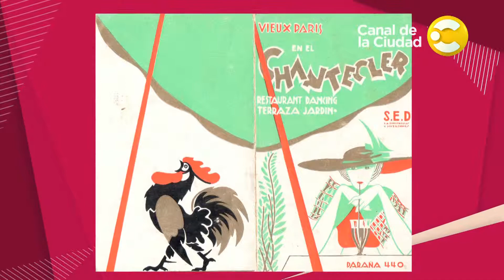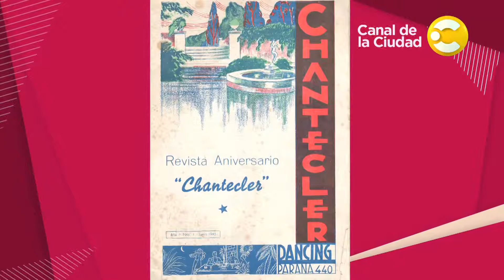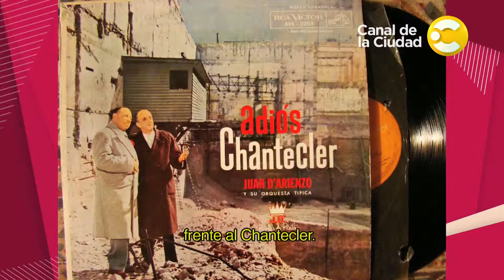Chantecler Tango - Caleidoscopio